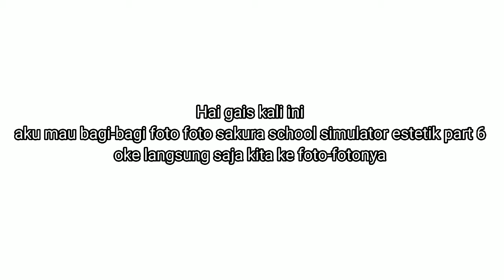bagi bagi foto foto sakura school simulator estetik part 6 🌷☘️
video ini tentang bagi bagi foto sakura school simulator aesthetic part 6